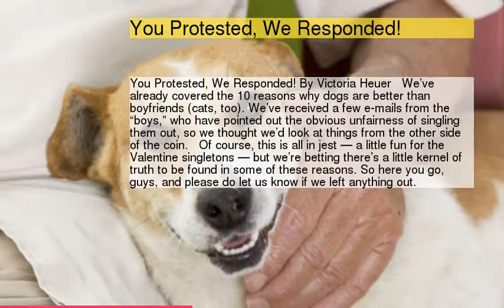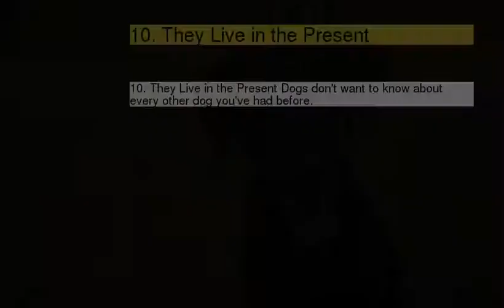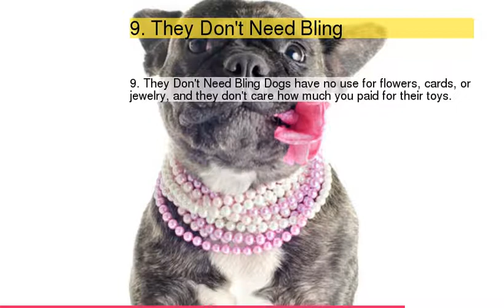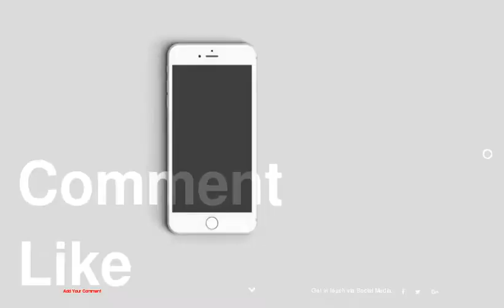15 Reasons Dogs Are Better Than Girlfriends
15 Reasons Dogs Are Better Than Girlfriends
1 : You Protested, We Responded!
2 : 15. They Like When You Smell Funny
3 : 14. They Don't Mind Impromptu Guests
4 : 13. They Don't Mind That You're Always Late
5 : 12. They Don't Shop
6 : 11. They Don't Talk
7 : 10. They Live in the Present
8 : 9. They Don't Need Bling
9 : 8. They Enjoy Heavy Petting in Public
10 : 7. They Don't Have Body Image Issues
11 : 6. They Don't Mind When You Pee Outside
12 : 5. They Don't Care What You Look Like
13 : 4. On the Other Hand...
14 : 3. They Are the Best Back Seat Drivers
15 : 2. They're Cheap Dates